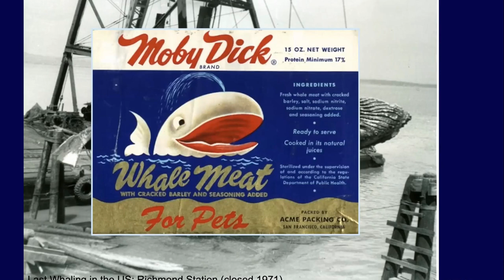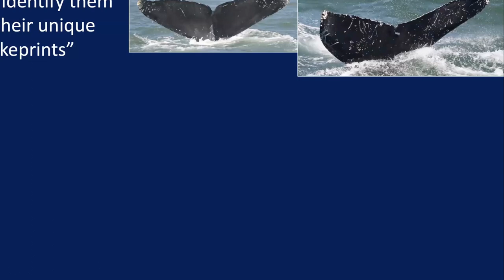Bill Keener on Pacific gray and humpback whales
Bill Keener works at the Marine Mammal Center in Marin County, California:
He watches humpback and gray whales and works with the community and industry to make the San Francisco Bay safer for these magnificent migratory whales.